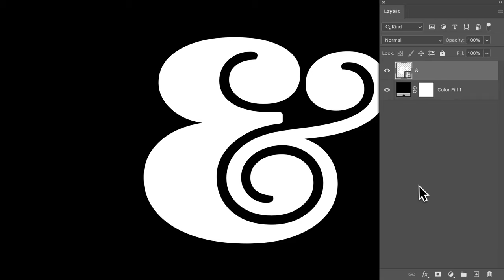How to Make Spray-Painted Type in Photoshop | Adobe Creative Cloud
Add a handmade touch to decorative text by creating a dissolving text effect with blend modes and blur filters. Featured artist: Erica Larson.

Start from scratch, or download practice files for a head start. Steps below.

Prep your file:

1. Sync your favorite font from Adobe Fonts before you try this technique.

Tip: The font used in this tutorial is Blenny Black.

2. Use the Type tool to add an ampersand using the Blenny Black font with the anti-aliasing set to Smooth.
3. Right-click the type layer and convert it to a Smart Object.
4. Set the blend mode for the type layer to Dissolve. The change is not noticeable yet.

Apply spatter effects:

1. Choose the Field Blur tool (Filter - Blur Gallery - Field Blur). When you use the tool, Photoshop places the first pin automatically.
2. Move the pin, then add a second pin to the upper right and increase the blur amount.
3. Add multiple pins, each with different blur amounts, to emphasize the effect on the outer edges of the ampersand.

Create a distressed look:

1. Add a layer mask to the smart object layer.
2. Select the Brush tool to add a bit more detail. Choose a Soft Round brush and reduce its opacity.

Tip: We set the brush size to 300 and Opacity to 15%.

3. Paint with a black brush on the mask to reveal the dissolved pattern on parts of the Ampersand.
4. Right-click and convert the layer to a Smart Object.
5. Set the blend mode to Normal.
6. Apply a Gaussian Blur (Filter - Blur - Gaussian Blur) to soften the edges.

Tip: We set the Radius to .5.

That's it!